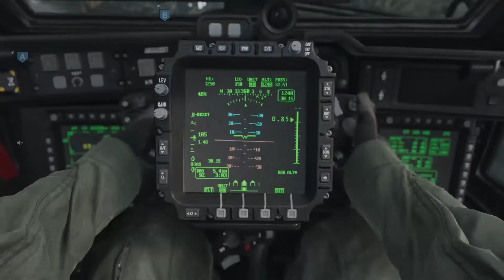19 KILLS With the FAMAS! Search and Destroy Modern Warfare! High Kill Gameplay! (TOP 3% PLAYER)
Hope you enjoyed that Modern Warfare Search and destroy high kill gameplay! here are some other search and destroy videos you may enjoy on Modern Warfare:

In this video we are going to be taking a look at a Modern Warfare Search and Destroy high kill gameplay of mine. 😁

- I Am FazeR